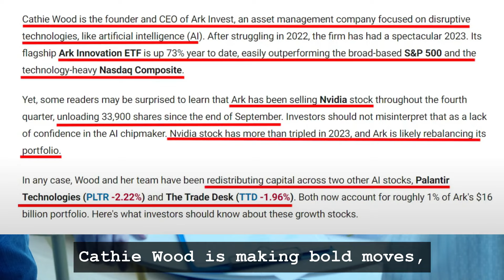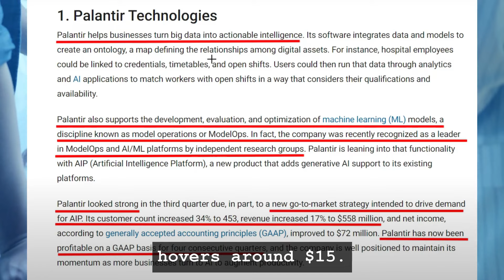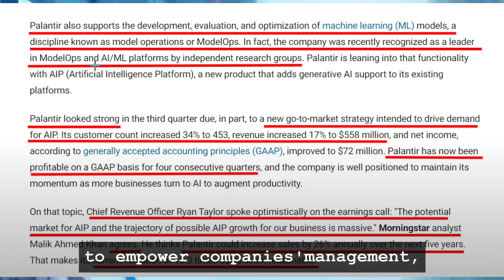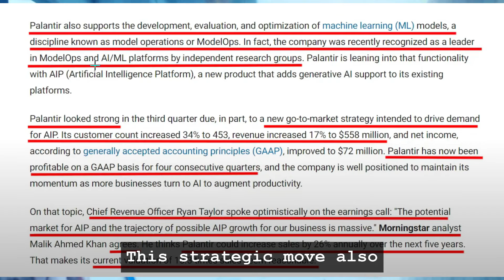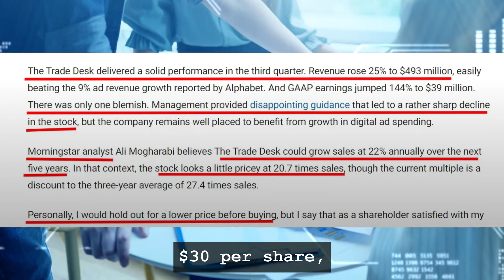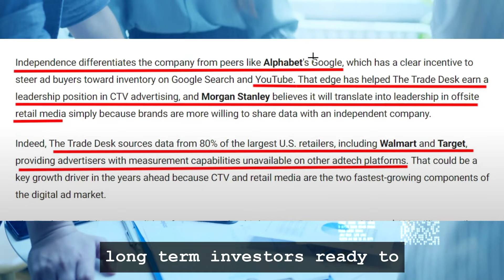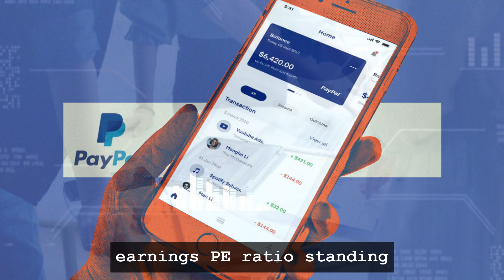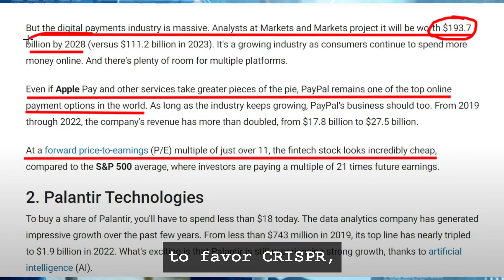Cathy Wood Bets Big on Palantir Over Nvidia: Find Out Why!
Hey there, stock market enthusiasts and tech savants! 🌟 Cathy Wood's latest strategic play has the investment world abuzz, and you're in the right place to find out why she's betting big on Palantir over Nvidia.

In today's thrilling news, Cathy Wood of Ark Invest is causing a sensation by shifting her focus from Nvidia's stellar performance to doubling down on Palantir and another mystery AI gem set to make waves in 2024. Buckle up as we dive into the nitty-gritty of this turnaround spree and what it means for your portfolio! 🚀

Wondering why Palantir is getting all this hype? With stock price predictions swinging wildly, the company stands at the forefront of big data and AI, making it a potential goldmine for savvy investors. Add to that the mystery stock making its way into Ark's portfolio, and you've got a recipe for excitement! 🌈

Ride the wave to success by keeping a pulse on these mind-blowing developments and more, including insider insights on affordable stocks under $100 causing a sensation in the market. With our analysis, you'll get a clearer picture of where to direct your investments for maximum impact. 📈

Remember, the world of stock market investments is dynamic and filled with opportunities to ignite your portfolio. Keep the fire alive by staying informed and ready to act on the latest financial updates. And, as we explore the twists and turns of Cathy Wood's investment saga, we invite you to share your thoughts, hit like, and spread the word by sharing this video!

Please note, while we strive to provide the most accurate and up-to-date financial data, this content is for educational and entertainment purposes only and should not be considered financial advice. Always do your own research and consult with a licensed financial advisor before making investment decisions.

CHAPTERS:
0:00 - PLTR Stock News: Cathie Wood Sells Nvidia, AI Investment 2024
0:45 - 3 Stocks Under $100: Smart Investment Opportunities Unveiled
2:13 - Palantir Technologies (PLTR) Stock Analysis: Insights & Forecasts
6:02 - The Trade Desk (TTD) Stock Analysis: Future Growth Potential
8:18 - PayPal (PYPL) Stock Analysis: Financial Health & Outlook
9:54 - CRISPR Therapeutics (CRSP) Stock Analysis: Biotech Innovation
11:16 - My Current Stock Portfolio: Buying & Selling Strategy Revealed